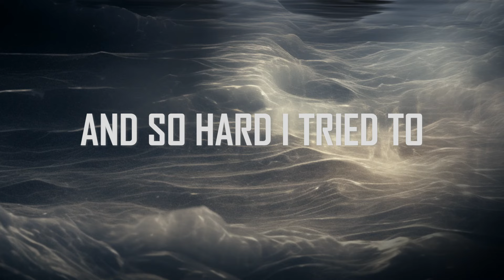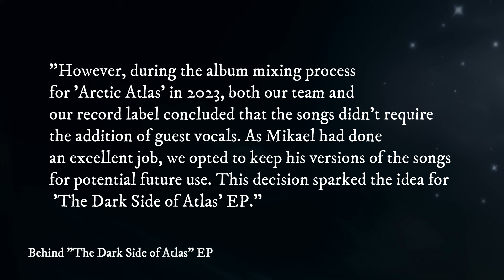Averlanche - Atlas of Hearts (Alternative Version) feat. Mikael Salo (Lyric Video)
Averlanche has released a follow-up to their highly praised second studio album ARCTIC ATLAS, released in 2023. The new EP is called THE DARK SIDE OF ATLAS and it includes new mixes featuring a guest musician, Mikael Salo, and his interpretations of the ARCTIC ATLAS songs.

THE DARK SIDE OF ATLAS
Listen on Spotify, Deezer, Tidal, Apple music, Amazon music etc:

Check out Mikael's channel: @SaloMikael

The Dark Side of Atlas track list:
1. She & the Dark Winter (Album Version)
2. Atlas of Hearts (Alternative Version) feat. Mikael Salo
3. Arctica (Alternative Version) feat. Mikael Salo
4. She & the Dark Winter (Alternative Version) feat. Mikael Salo

ATLAS OF HEARTS (ALTERNATIVE VERSION)

So it was our life
I still want you
We're barely alive
And so hard I tried
To understand us
Through your blue eyes

All mistakes and lies
Have been weighed
On the scale of truth
But the truth is cold

Save us now from the coldest love
Oh, atlas of hearts
Leave us here in the endless dark
The atlas of hearts

Bittersweet and yet so frail
Heart violence throughout the lines
Only your forgiveness
Why apologize

And promise us heaven
Now leave us here

Come and take us
In the dark
Dark
Now leave us cold
In the dark
Cut off this madness
Dark
Break the heartless
Sing for the sinners
Oh Arctic Atlas

Atlas of Hearts (Alternative Version) feat. Mikael Salo
ISRC: FIN8O2400002
Lyrics: Antti Kopra
Produced by: Joonas Rinne & Averlanche
Mixed by Ahti Kortelainen at TicoTico Studios
Published by: Averlanche